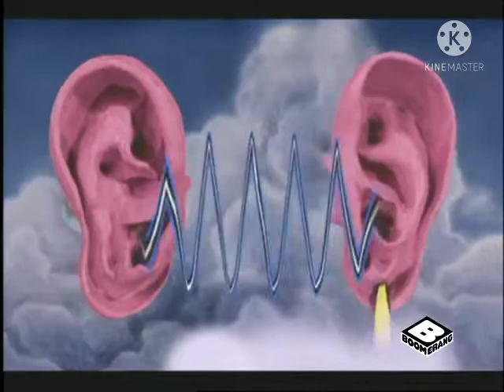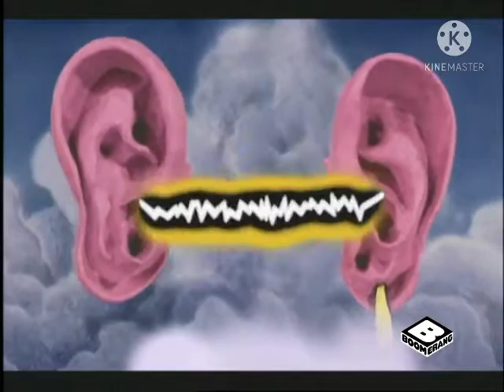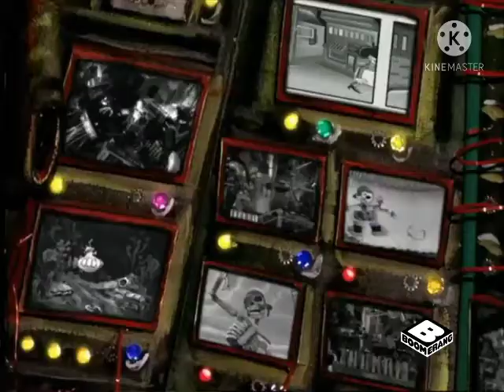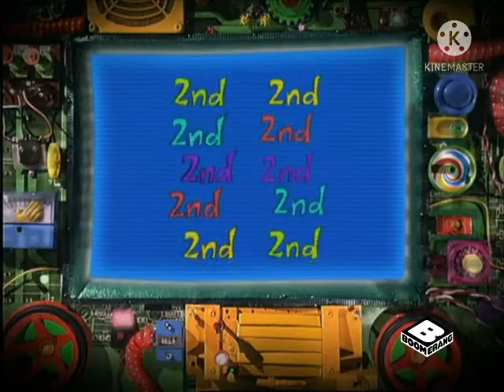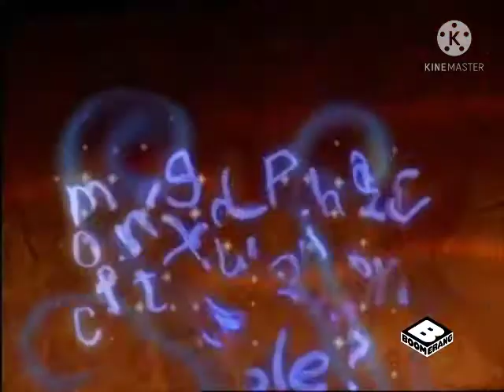Crashbox Ep. 1, Part 2 was on Boomerang?! (February 14, 2015) (Real or Rare)